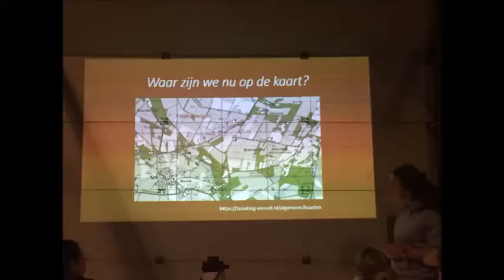TREC Twello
Hoogte punten van 2018